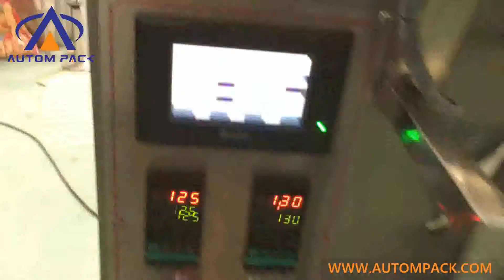Autompack ATM 240C Automatic purple rice food grain packing machine automatic screw packing machine